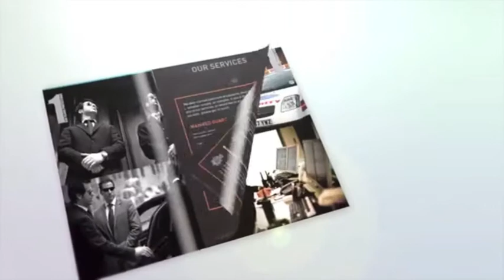1st Class Protection Short Video